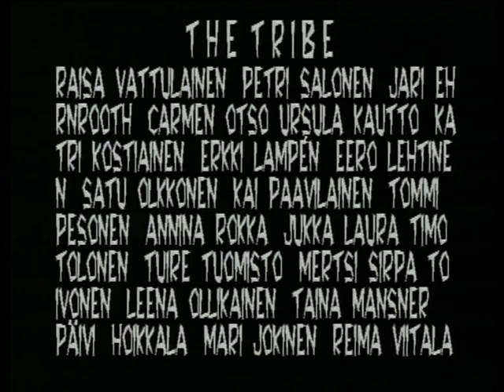THE FRESCO OF HUNGER